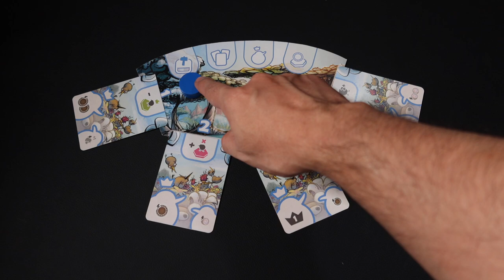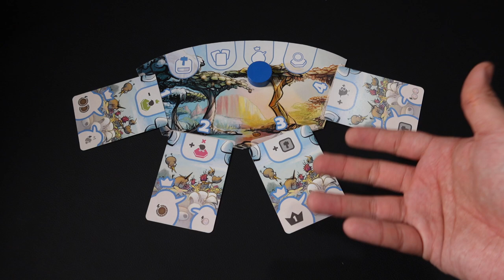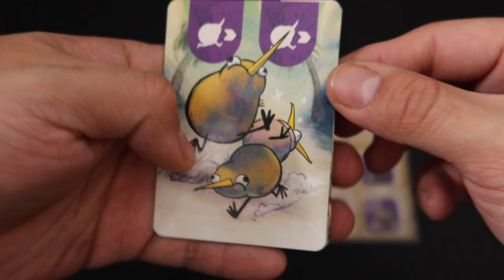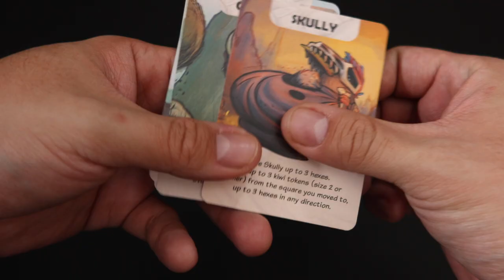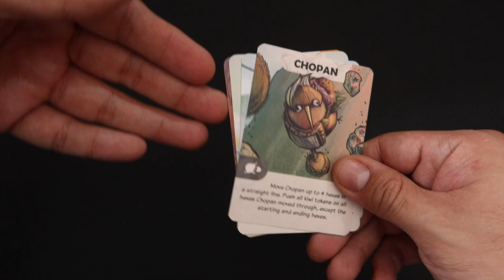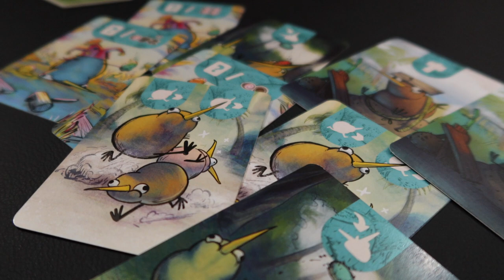Kiwi Chow Down [Kickstarter Preview]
En esta ocasión Josh nos trae una vista previa de Kiwi Chow Down, un juego donde deberás demostrar porqué eres el mejor kiwi para dominar la isla. Le echamos un vistazo a la versión de prototipo que nos proporcionó Detestable Games y Josh te dice que piensa del juego.